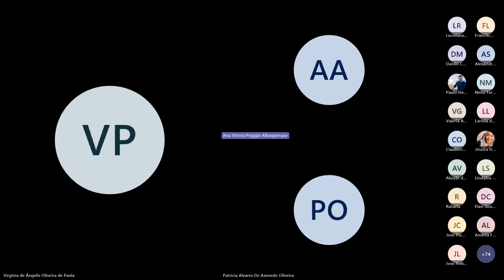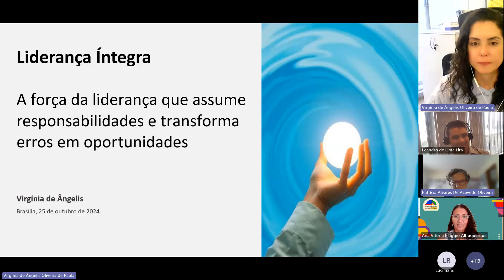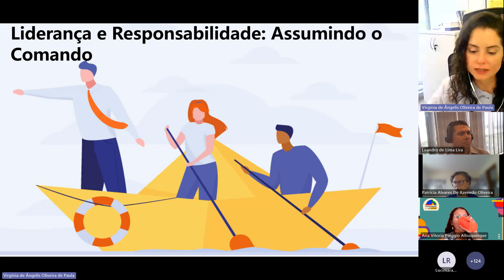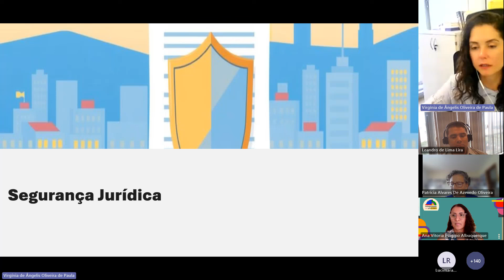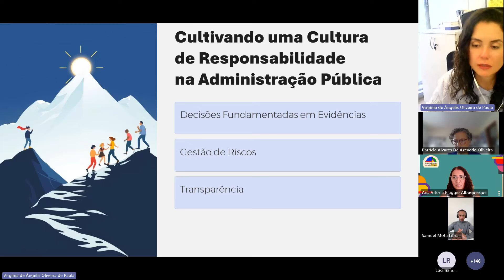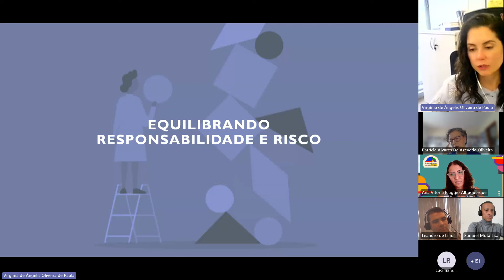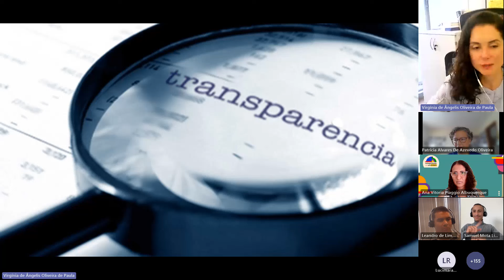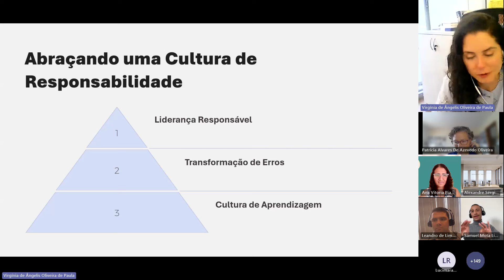A força da liderança que assume responsabilidades e transforma erros em oportunidades